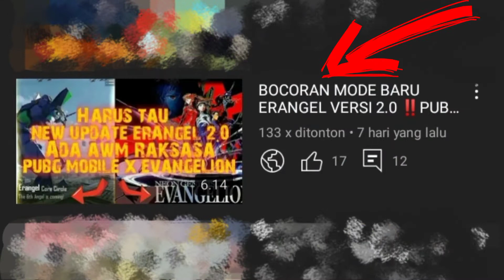ADA AWM RAKSASA DI LIVIK? BOCORAN MODE BARU DI LIVIK ‼️PUBGM ‼️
update livik pubg pubg pubg mobail indonesia update 2.0 bocoran mode baru mode baru game play baru tema baru pubg mobail x evangelion kolaborasi pubg dengan anime neon genesis evangelion